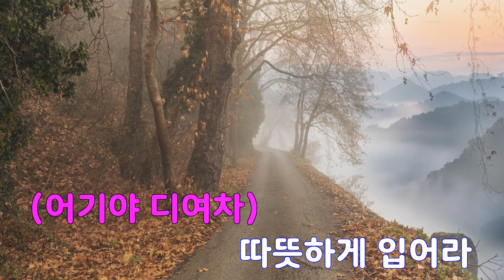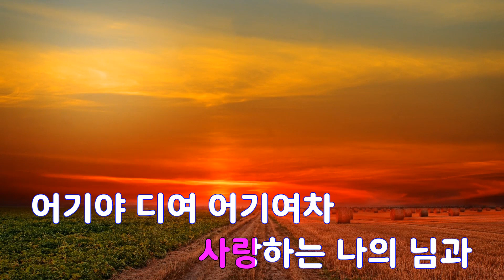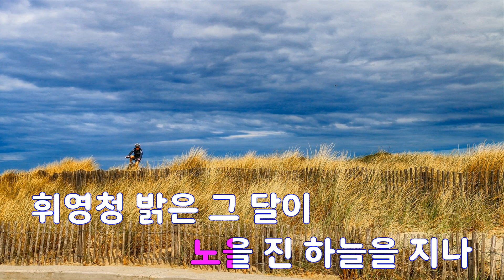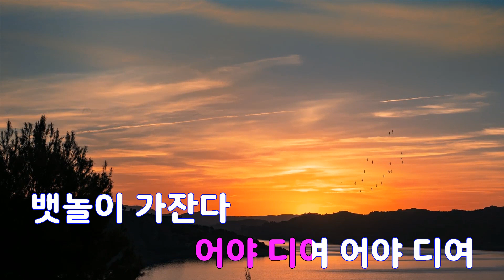[은성 반주기] 뱃놀이 - 정동원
뱃놀이 - 정동원
작사 ː 조영배, 작곡 ː 조영배.흑태